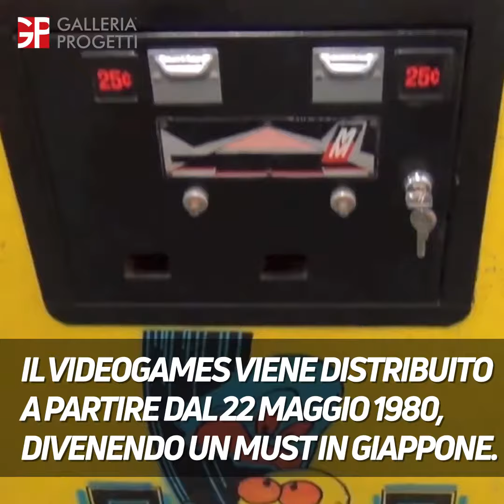Pacman - Un gioco un'epoca